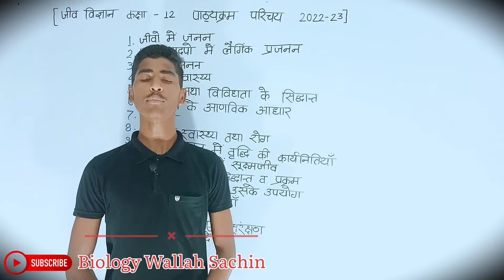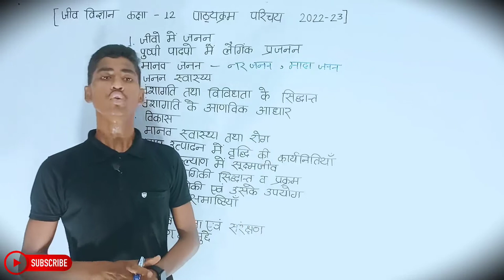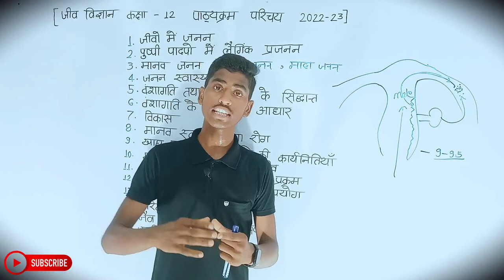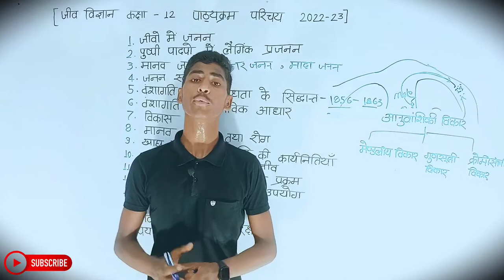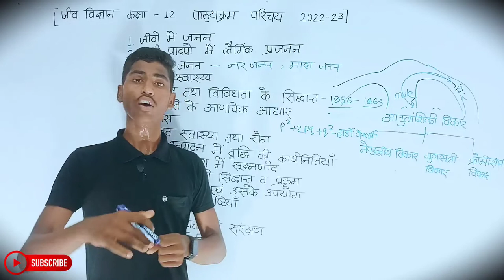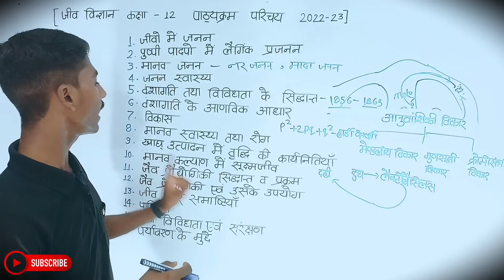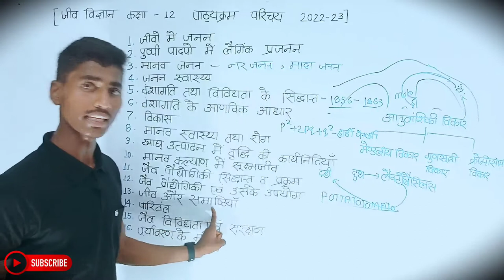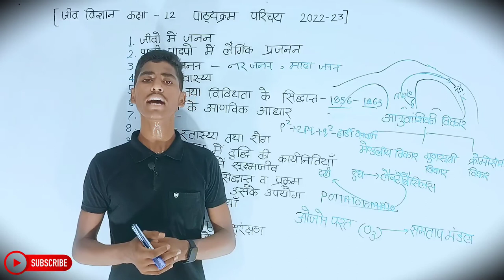Biology Class 12th Syllabus Overview | Hindi Medium | पाठयक्रम परिचय | जीव विज्ञान 12th | Sachin Sir